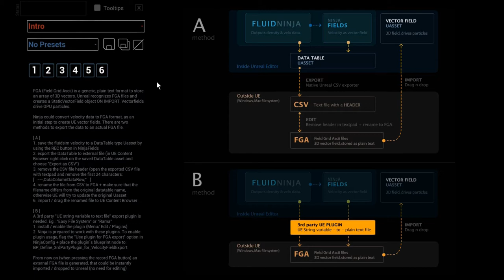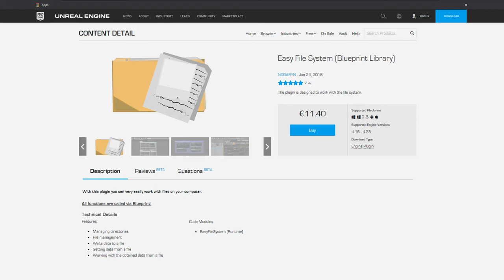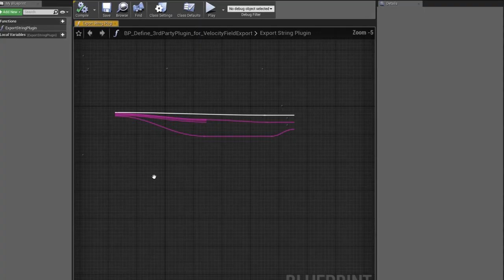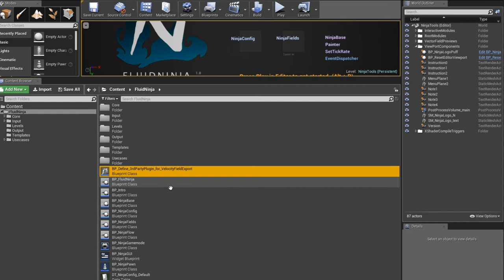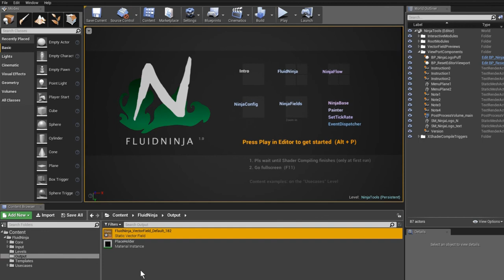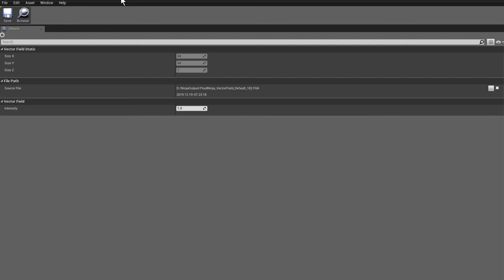FluidNinja VFX Tools for Unreal - 14 - Exporting Vector Fields Using a Plugin [UE4]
Bake real-time fluid simulation to flipbooks, flowmaps, materials and vector fields. Create presets. Generate fire, smoke, and fluids for character and environment effects. All inside Unreal Editor.